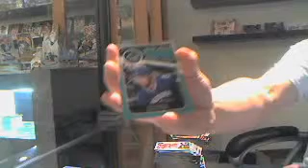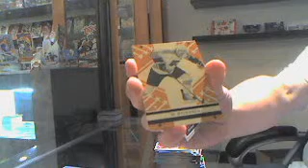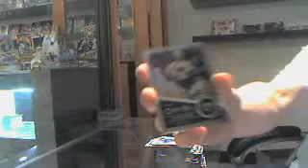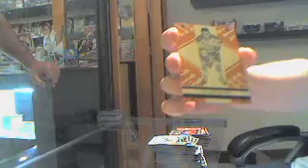C&C CASE GB #432 11-12 O'Pee Chee Hockey Part 13